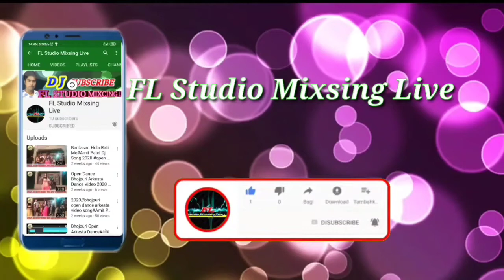pawan purwaiya sahani 2020 // pawan purwaiya sahani bhojpuri song 2021 // dj wala ke bhahuw chhi ge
My Daer friends

चेतावनी
नमस्ते नमस्कार
                       दोस्तो अगर आँप का अडियो या विडियो या पोस्टर कोइ तरहा के कन्ट्यान इउज हुवा है तो plz  Copyright ना दे आँप का तुरुन्त विडियो हाटा दियजाए गा ?                दोस्तो ये च्यानल सिर्फ लोगो के मनोरन्ज  के लिये है दोस्तो

आँप से निवेदन है कि Fake Copyright ना दे नहि तो आप पर कानुन कर्वाइ होगा!!

Titel :- Dj wala ke bhau
Singer :-
Lebal :- shetty film /// Fl Studio Mixsing Live
Lyrics :-
Video Edting :- Dj Sunil Raj Np

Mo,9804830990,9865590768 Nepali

copyright :- FL Studio Mixsing Live

[HD]  [HQ]  HD Audio Rimex one of The best Songs of Bhojpuri Must see, share to others and Subscribes the Channel  "FL Studio Mixsing Live " for regular updates of best Videos.this is very populer song in nepal listener in all over world in this song.

Instagram follow

Thank you watch time